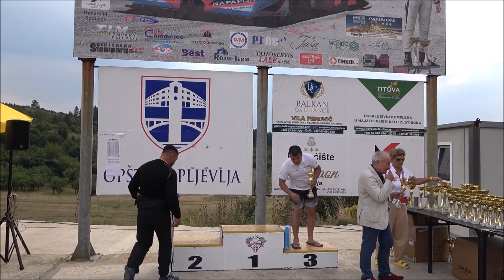Gazmend Demolli - Brdska trka Pljevlja 2024 - Norma